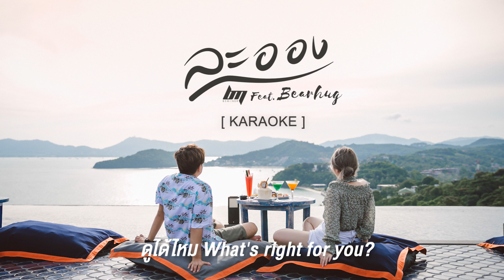KARAOKE - ละออง feat. Bearhug - BEMINOR [Official Karaoke]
มาละ ออ ออง ร้องเพลงนี้ไปด้วยกันนะครับ

เพลง  ละออง Feat. Bearhug
ศิลปิน BEMINOR
คำร้อง OAK  BEMINOR
ทำนอง Mr.Holme
เรียบเรียง Mr.Holme
Mixed and Mastered by Mr.Holme
Produced by OAK BEMINOR

BEMINOR
โอ๊ค : ตำแหน่ง ร้องนำ  IG : oakbeminor
นัท : ตำแหน่ง เบส
โฮม : ตำแหน่ง กีตาร์

Sunsu ชานมและนมบราวน์ชูการ์
"ความสุขที่อยากให้คุณลอง"